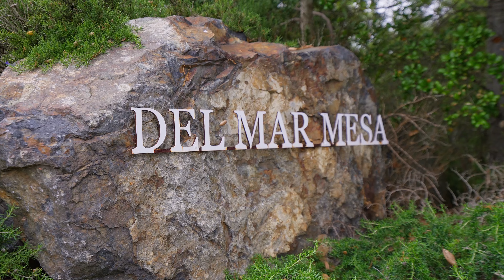Luxury Property Tour with Felicia Lewis: 12335 Aquitaine Ct. San Diego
Experience the pinnacle of luxury living at 12335 Aquitaine Ct. in the prestigious neighborhood of Del Mar Mesa. Set upon expansive grounds spanning over 1 1/2 acres, prepare to be captivated by this exquisite custom-built dream home. Upon entering, the newly reimagined formal living space can be seen just beyond the 2-story grand foyer. Further down the hall is the dramatic 2-story formal dining room, complete w/ wine room that will beautifully showcase your finest collection. The main level continues to a dream kitchen w/ white custom cabinets, leathered quartzite countertops, butler's pantry w/ walk-in pantry, & top-of-the-line appliances. Adjacent to the kitchen is the informal living space, casual dining nook, built-in office, & supersized laundry room, ensuring every aspect of your daily life is elevated to new heights of comfort & convenience. The south wing reveals a home gym & two generously-sized ensuite bedrooms, all boasting elegant French doors. On the 2nd level is a world of entertainment. Immerse yourself in the theater room, perfect for hosting unforgettable movie nights. Discover 3 additional ensuite bedrooms, adorned w/ plush carpeting. The primary retreat beckons w/ a separate sitting room, dual custom closets, & a primary bathroom that epitomizes a lavish spa experience. Outside, an idyllic tropical oasis awaits. Dive into the sparkling pool or be captivated by the dramatic fire features. The backyard sanctuary is an irreplaceable treasure. Located just minutes from the beautiful beaches in La Jolla, as well as the world-renowned Grand Del Mar Resort.